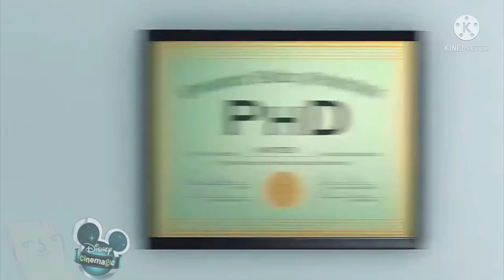Disney Cinemagic HD UK Continuity 2009 Presentation